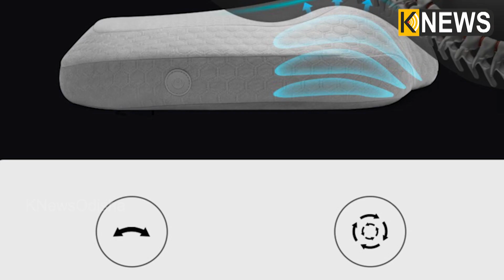Xiaomi ଲଞ୍ଚ କଲା ସ୍ମାର୍ଟ ତକିଆ: ନିଦ ସହିତ ଟ୍ରାକ୍ କରିବ ହାର୍ଟ ରେଟ୍, ବଡି ମୁମେଣ୍ଟ ଓ ହାଇ ମାରିବାର ସମୟ